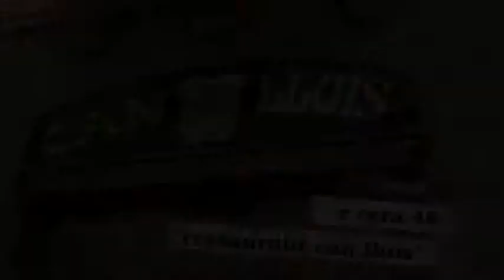Marc Martinez i Marc Parrot. CADENA URBANA. BTV. 2005.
Programa produït pel Terrat. Personatges famosos de la vida social, cultural i polí- tica barcelonina aniran xerrant de dos en dos durant cinc minuts. Després, hi ha una trobada amb un tercer personatge, es fa un relleu i es reprèn el passeig i la conversa. Així, fins a sis personatges per capítol. A través de les seves vivències es descobreixen botigues, mercats, parcs o indrets insospitats.